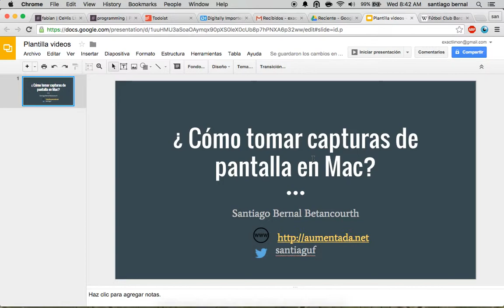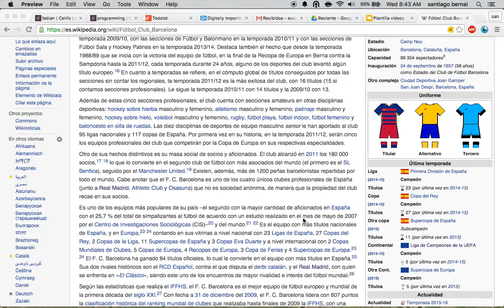Cómo tomar una captura de pantalla en Mac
En este video te explicamos Cómo tomar una captura de pantalla en Mac. (screenshot).